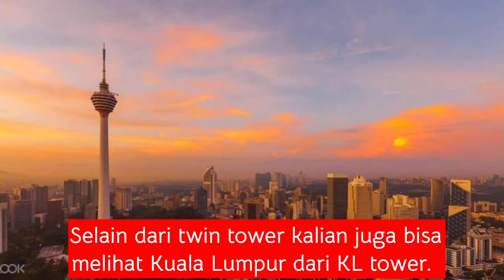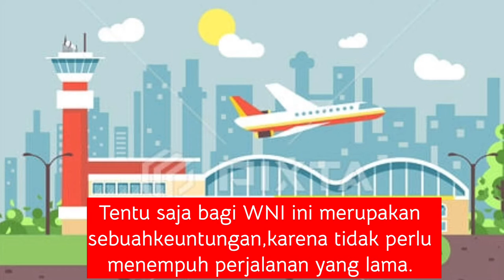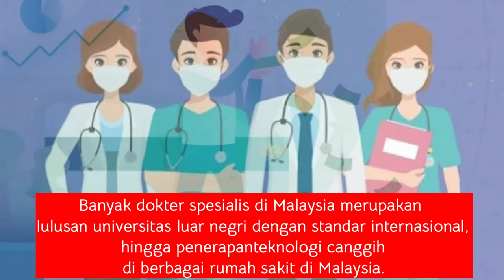Liburan anti mainstream di Malaysia | Travelling sekaligus Medical check up? Kenapa tidak??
Di masa pandemi seperti ini pasti kita kangen banget jalan-jalan. Apalagi ke Malaysia,udah lokasi deket dan bahasa juga mirip-mirip sama di Indonesia. Kangen kulineran di Jalan Alor,kangen juga sama suasana malam di kawasan bukit bintang. Tapi,Malaysia gak melulu soal wisata kuliner ataupun wisata kota aja lho. Kalian juga bisa wisata medis di Malaysia. Menikmati Kuala Lumpur sekaligus medical check up?? Why not??Yuukk intip cara seru liburan anti mainstream di Malaysia

Mollyta.com